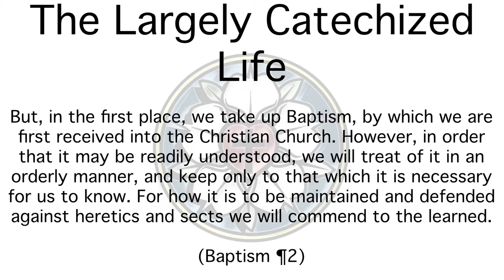Baptism is the door to the church - The Largely Catechized Life #70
But, in the first place, we take up Baptism, by which we are first received into the Christian Church. However, in order that it may be readily understood, we will treat of it in an orderly manner, and keep only to that which it is necessary for us to know. For how it is to be maintained and defended against heretics and sects we will commend to the learned.